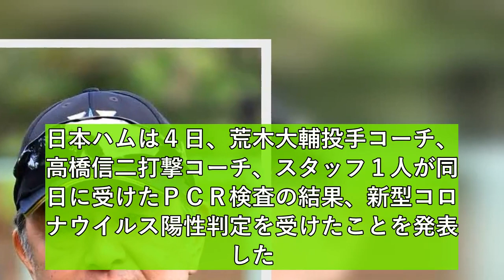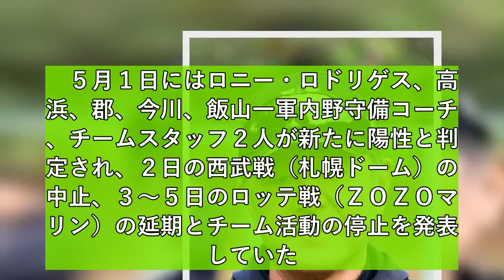日本ハム〝止まらぬコロナ禍〟荒木、高橋コーチら新たに３人が陽性判定